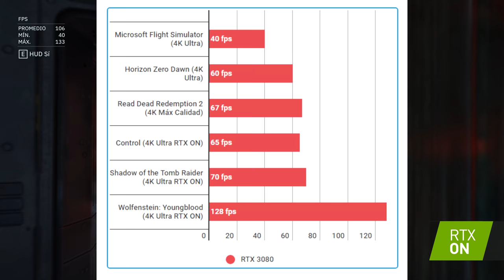Análisis NVIDIA GeForce RTX 3080, ¿MERECE LA PENA? Precio, características, rendimiento...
Analizamos la nueva tarjeta gráfica NVIDIA GeForce RTX 3080, la nueva GPU de NVIDIA destinada a la next-gen, que se pone a la venta este 17 de septiembre.

Los gameplays de este vídeo se han grabado con el siguiente equipo:
Tarjeta gráfica NVIDIA GeForce RTX 3080
Procesador Intel Core i7 7700K
Placa Base MSI Z270 KRAIT Gaming
16 GB de RAM
SSD